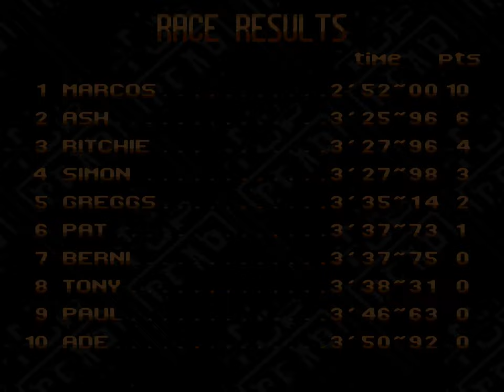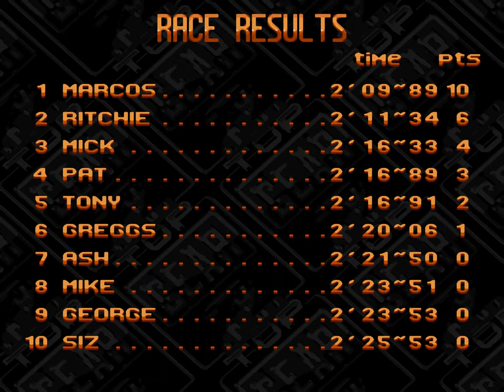Top Gear 2 | Super Nintendo | Full Game [Upscaled to 4K using xBRz]